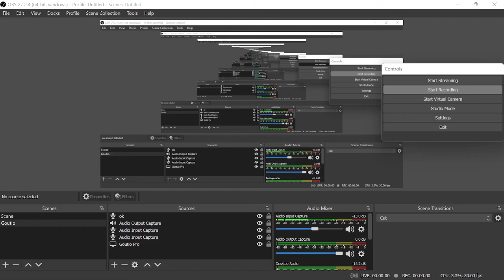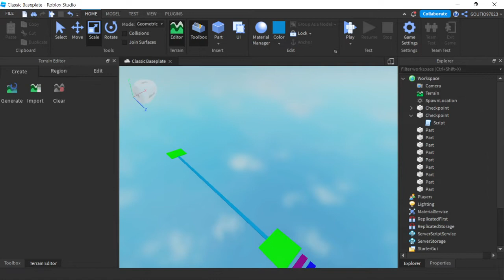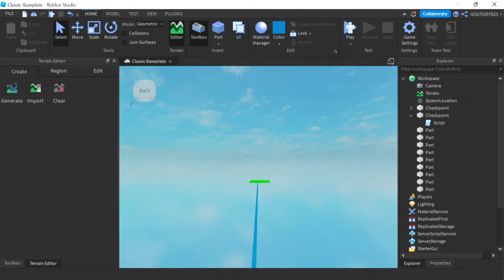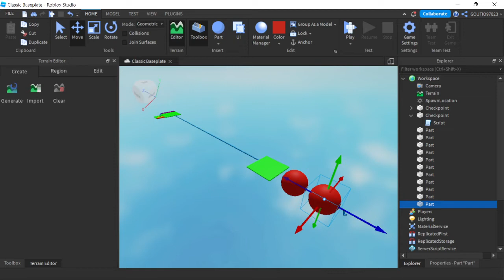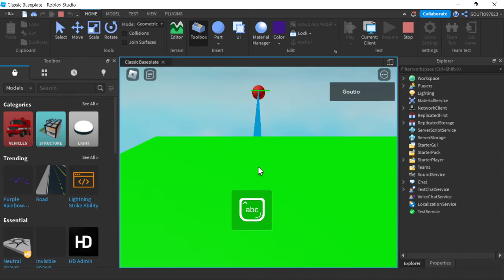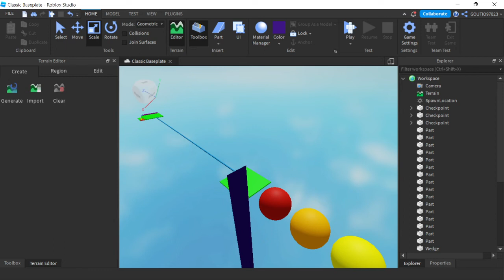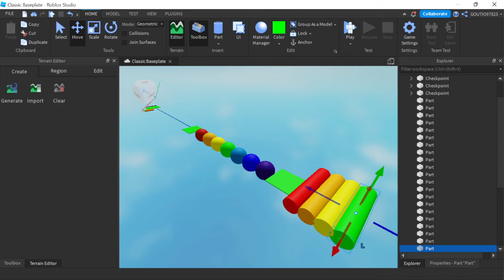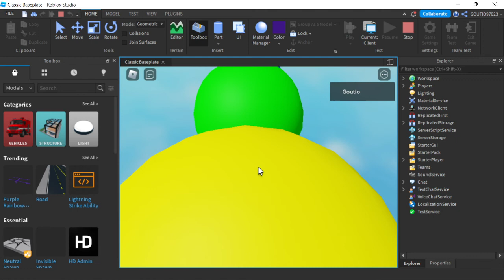How to make a OBBY in ROBLOX | PT 2